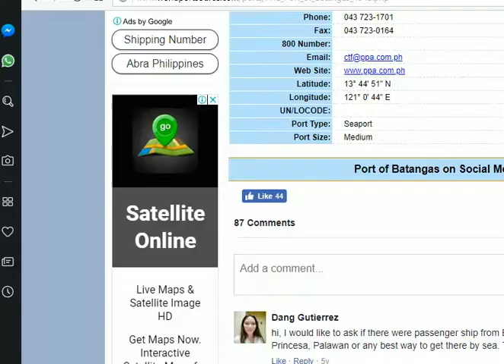GTA2019 -23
cristhanlife vblogs

AND

 jocrisann17 roblox